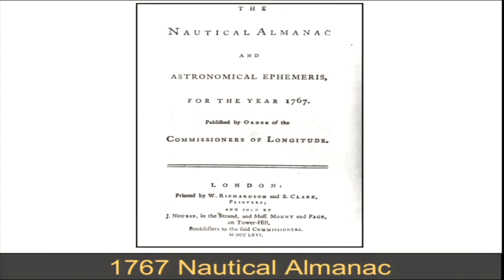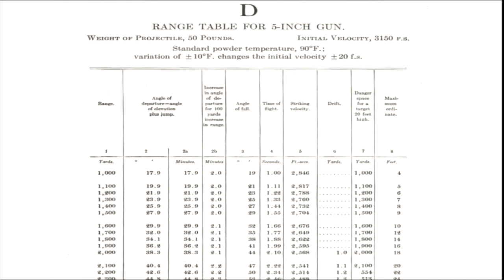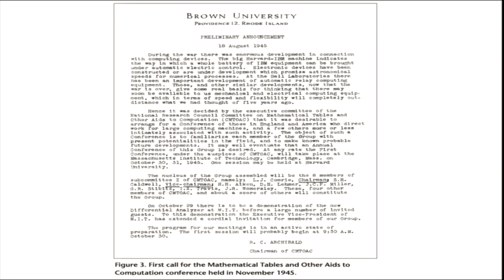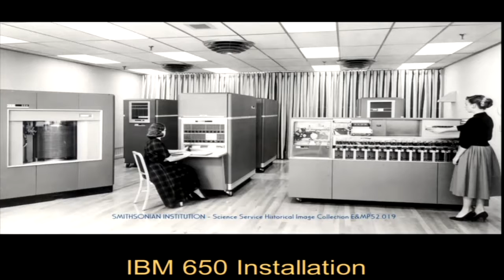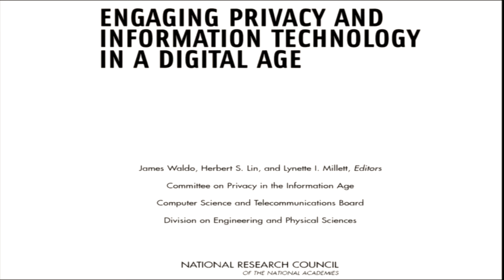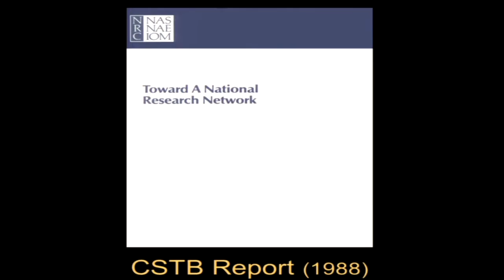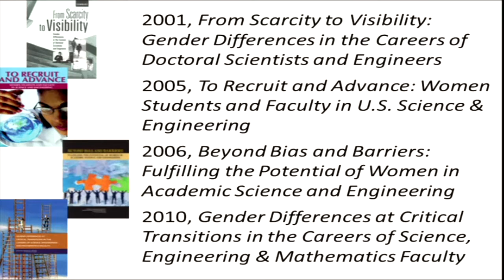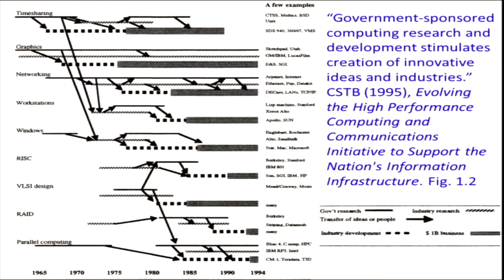Session VII: Computing and Information.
Speaker Nathan Ensmenger (Indiana University)

The Arthur M. Sackler Colloquia of the National Academy of Sciences address scientific topics of broad and current interest, cutting across the boundaries of traditional disciplines. Each year, such colloquia are organized by a member of the Academy, and feature presen- tations by leading scientists in the field and discussions with a hundred or more researchers with an interest in the topic. These colloquia are made possible by a generous gift from Mrs. Jill Sackler, in memory of her husband, Arthur M. Sackler.

Panel: Dave Farber (University of Pennsylvania), Robert E. Kahn (Corporation for National Research Initiatives), Janet Abbate (Virginia Polytechnic Institute and State University), moderated by Nation Ensmenger.